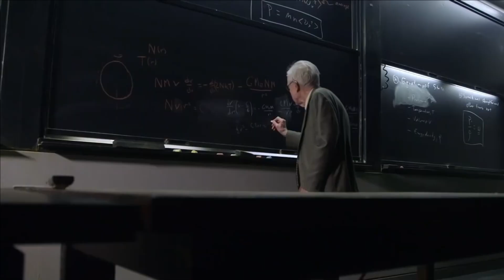जिस गुफा से कोई वापस नहीं आया, बाबा अमरनाथ में मौजूद रहस्यमय गुफा | Amarnath Cave Mystery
…Even today it is believed that Lord Shiva lives on Kailash mountain with his family. There are Mata Parvati, Kartikeya and Lord Ganesha with them. They are still sitting on the Kailash Mountains. But there is another such recognition, according to which Lord Shiva is not on Kailash mountain but a cave of Jammu and Kashmir. These caves are quite famous among the people of Jammu and Kashmir and according to the local people, this cave is the residence of Lord Shiva. This cave is known as Shivkhodi. Actually it does not seem a tunnel, which it has been said that it opens in the cave of Amarnath directly at the other end.
It is believed that this cave is related to the Amarnath cave itself.  It is said that the other end of the cave opens only after going to the cave of Baba Amarnath ji.  But no one goes inside to find out how true it is.  The local people even say that in ancient times, sages and saints used to go to Baba Amarnath through this cave.  The Shiva Khodi Cave, which is said to be the abode of Lord Shiva, is 3 meters high and 200 meters long.  This cave is also 1 meter wide and 2 to 3 meters high.  There is another special thing about this cave, which also makes it as miraculous as Baba Amarnath cave.  In fact, just as the Shivling of the cave of Baba Amarnath ji is natural, in the same way the Shivling of this cave is also made on its own. No one has made it, but the difference is that this Shivling is not made of ice.  This Shivalinga is made because of the shape taken by the rock, which people worship by taking it as the blessings of Lord Shiva himself.

Thankyou